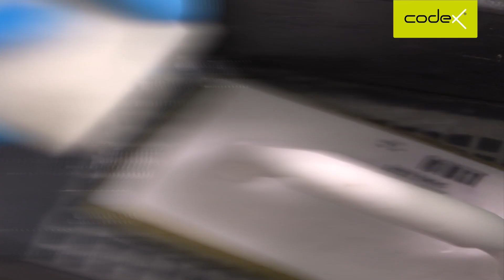Leichtes Verfugen mit der 2-K Epoxi-Hochleistungsfuge codex X-Tensive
Echte Fugenpower mit der codex X-Tensive. In hoch beanspruchten Bereichen wie gewerblichen Großküchen, chemischer Industrie, Waschhallen, Lebensmittelindustrie, Schlachthäusern, Thermalbädern oder Kläranlagen ist die Wahl der Materialen ausschlaggebend für eine beständige Fliesenverlegung. Die 2-komponentige Epoxidharzfuge codex X-Tensive ist extrem belastbar und hoch resistent bei trotzdem einzigartigem Verarbeitungskomfort.

Alle Vorteile auf einen Blick:
- höchste Widerstandsfähigkeit gegenüber chemischer, thermischer und mechanischer Belastung
- cremige Konsistenz für leichtes Einfugen und vollen Füllstand
- einfaches Abwaschen mit kalten Wasser und Epoxi-Schwamm
- Zum Kleben und Verfugen von keramischen Fliesen, Platten, Mosaiken, Glasfliesen und Natursteinfliesen
- Universelle Anwendung an Wand und Boden im Innen- und Außenbereich
- für Fugenbreiten von 2 – 12 Millimeter
- deutlich geruchsreduzierte Fugenmörtelmasse für eine angenehme Verarbeitung
- Produktlösung für den hoch belasteten Bereich